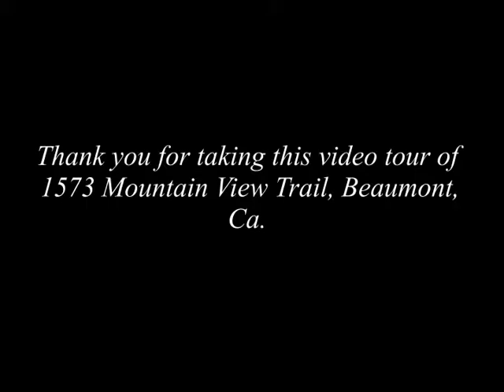1573 Mountain View Trail - Listed by Randy and Diana Harris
1573 Mountain View Trail - Listed by Randy and Diana Harris.
This is a MUST SEE and be PREPARED TO BE DAZZLED 2,423 square foot upgraded home in a wonderful cul-de-sac. This beautiful home is centrally located near schools, recreation parks, and shopping.
This very clean home has a wonderful layout BEAUTIFUL WALNUT FLOORS and many custom features throughout. The kitchen/ family room combo is a step into eye candy land! The kitchen features concrete counters, stone backsplash, new appliances...the dishwasher even has a garbage disposal!!!

The fireplace is a work of art. with stone and glass married together. There is a 3 arm burner buried under glass chips giving the illusion of fire dancing on the glass chips. Staying in the family room, you will find another focal point with color splash colored wood wall. If you can tear yourself away from downstairs, please climb up the walnut staircase to the upstairs level. The master suite is tastefully painted and has tiled flooring, large walk-in closet and another separate closet. The other bedrooms are light and bright. There is a 3 car garage with overhead storage, large covered patio, plus roomy backyard with lots of space for playing kids, parties, BBQ's, gardening, etc!